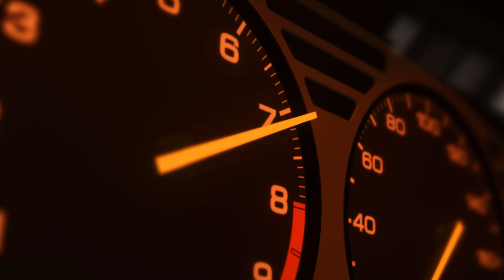Honda NSX Cinematic (Assetto Corsa)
Track:
Hope by Lemax